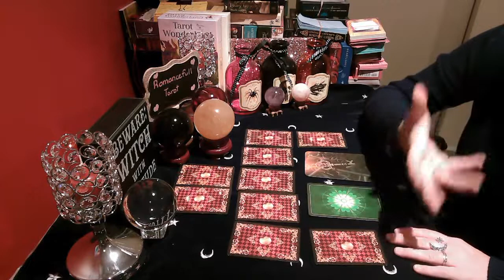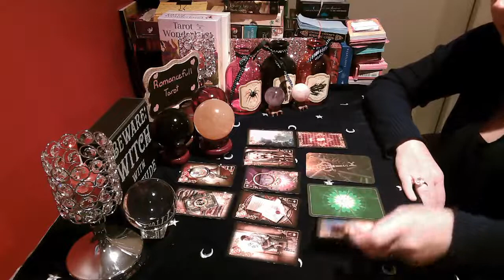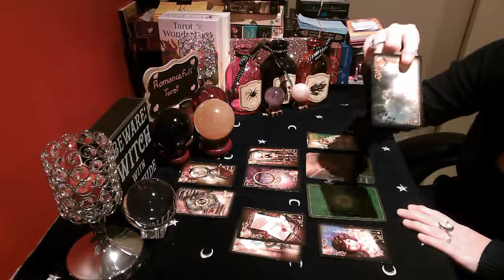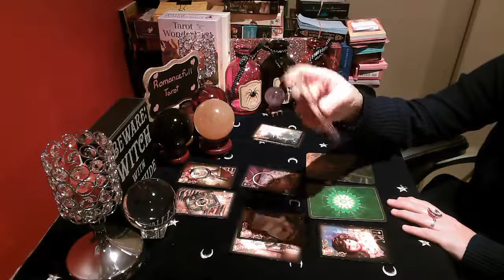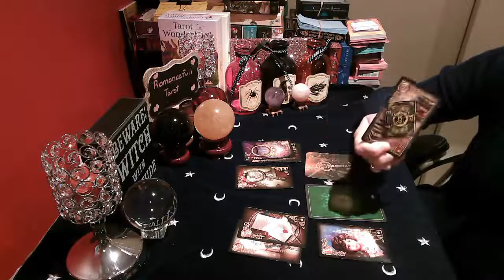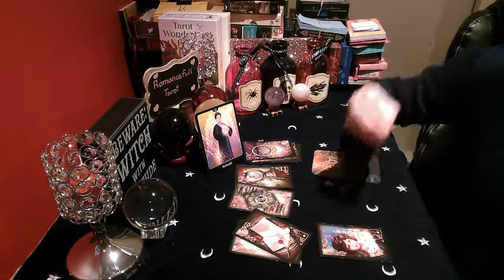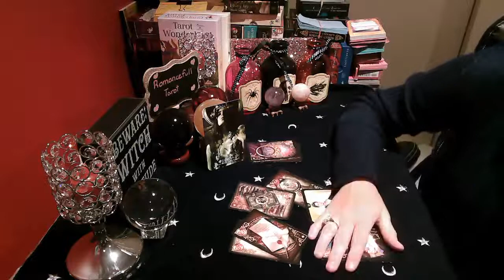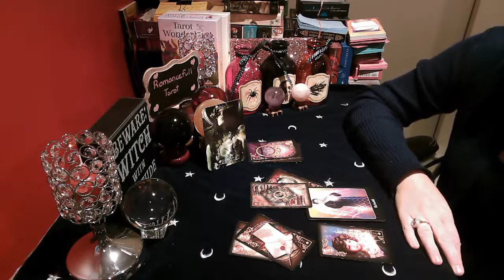💞CAPRICORN 💞SHOULD I GIVE HIM/HER A SECOND CHANCE❓❓ DO WE HAVE A FUTURE⁉ tarot reading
Title: CAPRICORN SHOULD I GIVE HIM/HER A SECOND CHANCE DO WE HAVE A FUTURE⁉ tarot reading

Quick 1 question reading : 30 US
Mini Reading: 2-3 Questions $60.00 US
Emergency Mini reading : 80 US ( return within 24 hours)